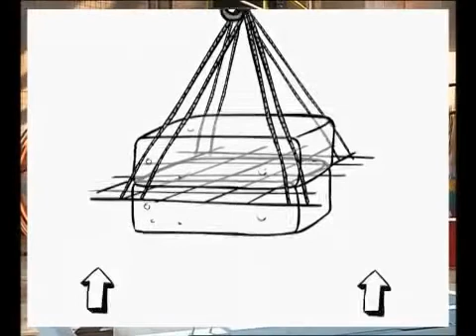How to lift Ice with Ice! FAQ Pogo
Extract from the science show FAQ on Pogo TV.